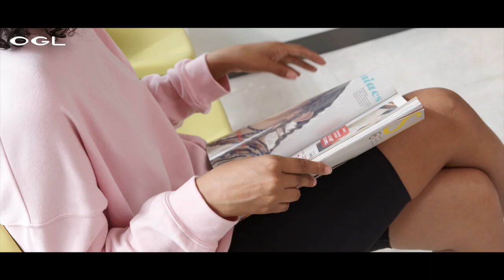OGL | Crew-neck L/S Sweatshirt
Our crew-neck sweatshirt is meant to be worn everywhere through the year, with our unique Sepho™ fabric. Sepho™ is a proprietary fabric blend that has been developed to create the softest touch in your daily life

● Crew-neck, Drop shoulder, High-low hem, Loose-fit, Long sleeve
● Seasonal HD graphic represented love and positivity
● Bruna Is 5’7’’ tall, 55kg weight, Wearing A OGL M
● 60% Cotton/ 38% Polyester/ 2% Spandex
● Machine Wash Cold, Non-Chlorine Bleach, Tumble Dry Low, Cool Iron, Do Not Dry
Clean
● Imported

OGLmove & OGLyoga  creates high-quality, affordable and trendy products that are suitable for multiple occasions including gym, office and casual activities. We are on our mission to free your body movement with more considerate outfits so that you can enjoy your outdoor life.🧘‍♀